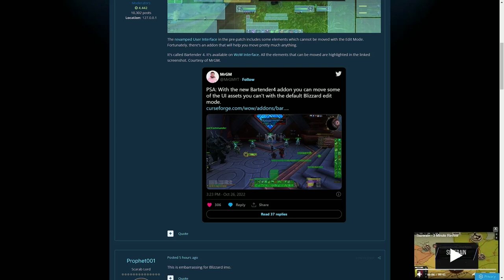Das Auge der Dungeon-Queue und mehr: So bewegt ihr im WoW-Interface eigentlich unbewegliche Objekte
Das neue Interface von Blizzard in World of Warcrafts Patch 10.0 hat ein Problem: Es gibt ein paar Objekte, die sich nicht verschieben lassen.

Doch das Problem kann man lösen.